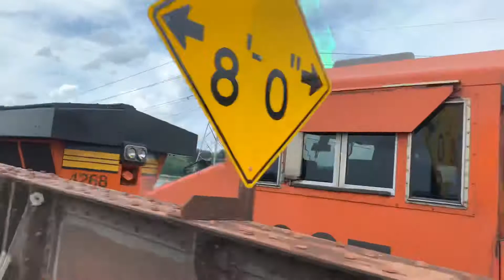EPIC FREIGHT TRAIN PACING! Illinois To Iowa Over The Mighty Mississippi!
If you are a subscriber, you already know we love to watch trains in Fort Madison, Iowa.  One afternoon we decided to try to pace one over the historic 1927 BNSF double-decker swing-span bridge and it was awesome!

And this is another one of our favorite spots to see trains!  La Grange, Kentucky!  See why here: